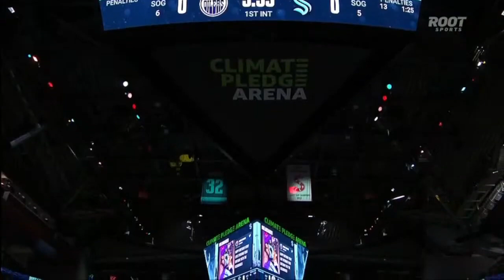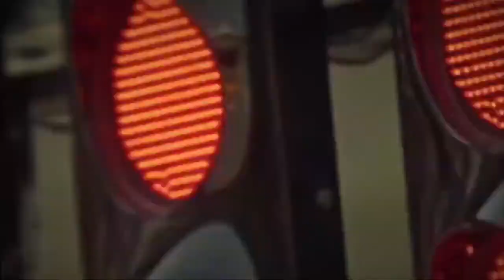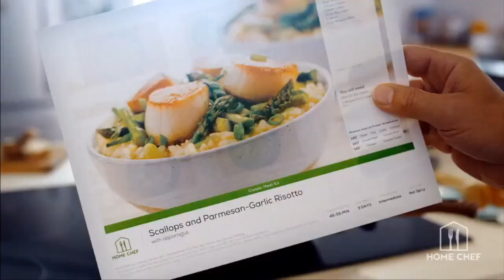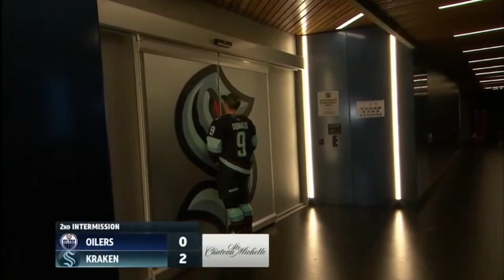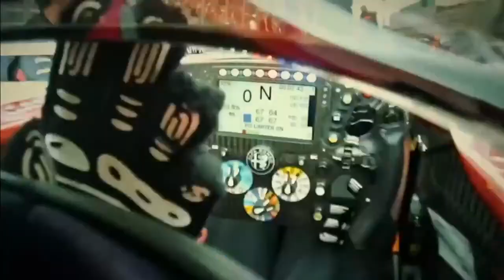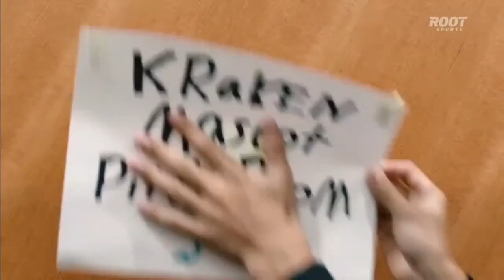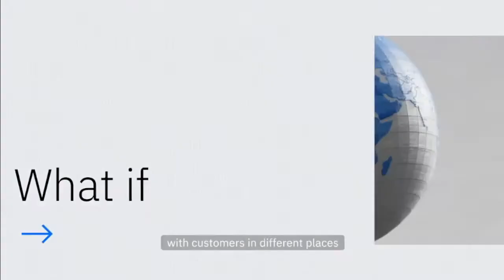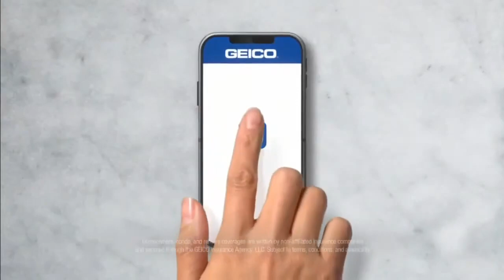NHL Sept.26/2022 Preseason Edmonton Oilers - Seattle Kraken